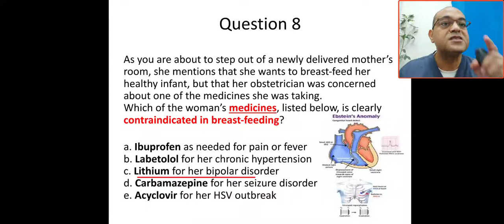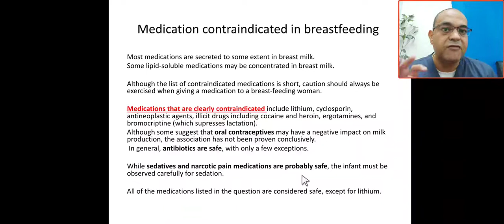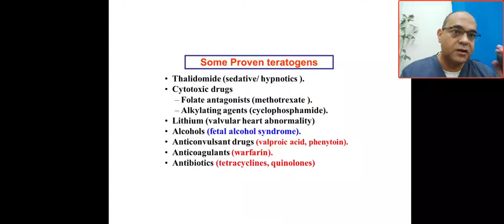MCQ8 Lithium, teratogenic medications, contraindications in breastfeeding